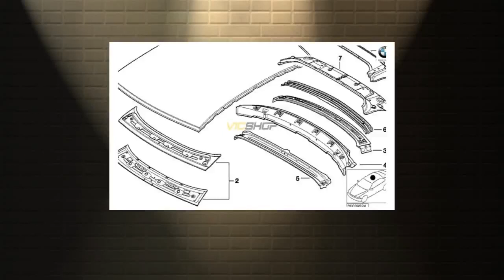¡Oportunidad! Panel resguardo superior e46 Original BMW (Ref. 41328228246)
Panel resguardo superior e46 Original BMW Su número de referencia es 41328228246 En la foto del producto es el nº 2 Pocas unidades en stock. Este producto no se puede devolver, sólo en caso de llegar defectuoso.